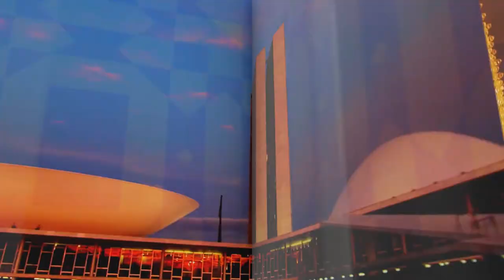Destaque na Sessão se Encerramento XI CCEG - Presidente da República Michel Temer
Destaque do Presidente da República do Brasil, Michel Temer, na sessão de encerramento da XI Conferência de Chefes de Estado e de Governo da Comunidade dos Países de Língua Portuguesa (CPLP) que decorreu nos dias 31 de outubro e 1 de novembro de 2016, em Brasília, na República Federativa do Brasil.